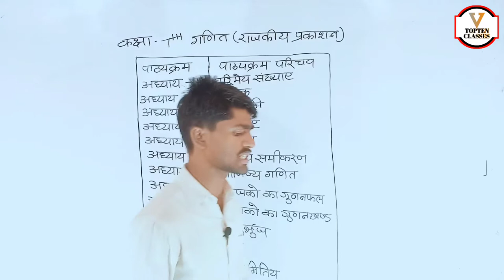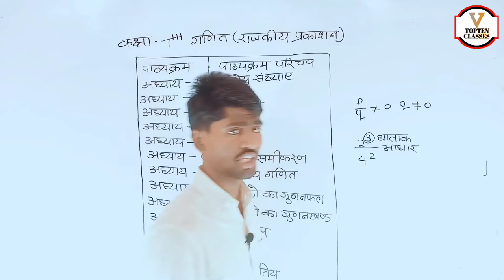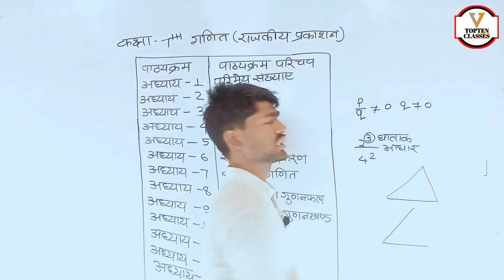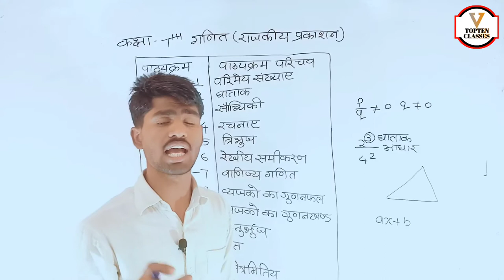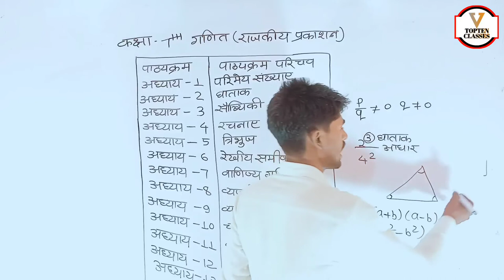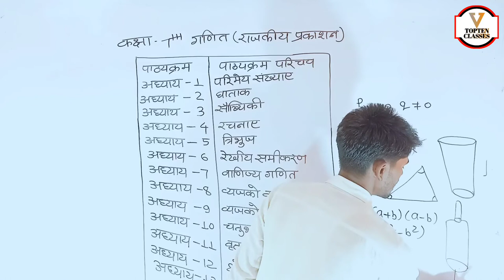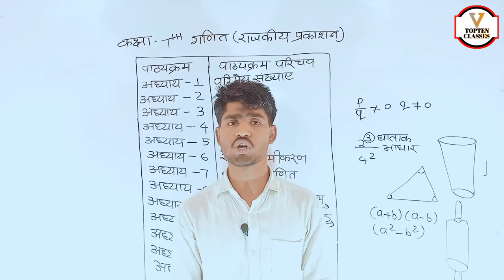कक्षा 7th गणित पाठयक्रम परिचय | Class 7th Maths Syllabus Overwiew